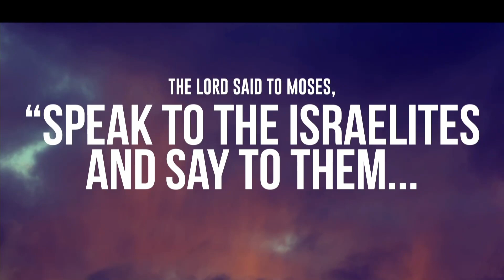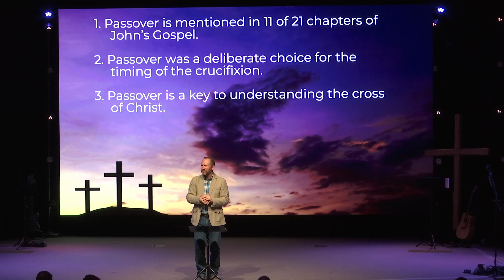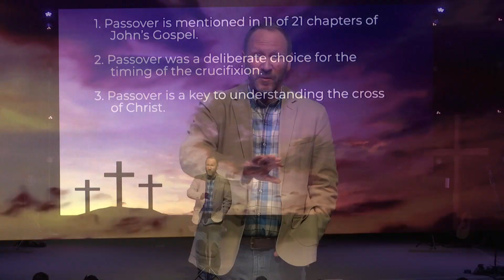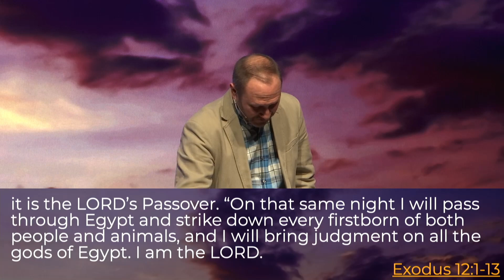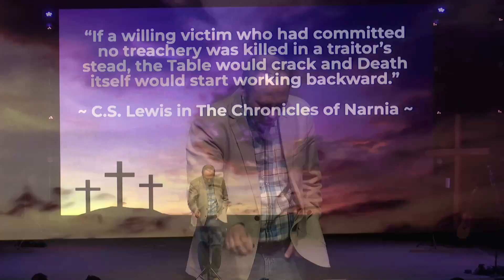Passover - Pastor Steve Dunmire (Journey To The Cross)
For more information or to get in contact with us, fill out our Online Communication Card